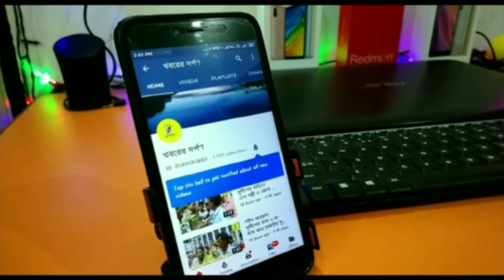নদিয়ার তেহট্টে স্বামীকে খুন করার অভিযোগ উঠলো স্ত্রীর বিরুদ্ধে, বিস্তারিত জানতে দেখুন ভিডিও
তেহট্ট স্ত্রীর হাতে স্বামী খুন অভিযোগ এনেছেন ছেলের পরিবার। মৃতের নাম মোহাব্বর মন্ডল(৪০),। শনিবার ঘটনাটি ঘটেছে তেহট্টের গোবিন্দপুর গ্রামে। এই ঘটনার পর মহব্বরের পরিবার স্ত্রী চন্দনা বিবি ও চন্দনার বাবা নূয়াজ খা এর নামে অভিযোগ দায়ের করেন।শনিবার সকালে এই ঘটনা চাউর হতেই মৃতের বাড়ির সামনে চন্দনা বিবি ও তার বাবাকে আটকে রাখে গ্রামবাসী বলে জানা যায় স্থানীয় সূত্রে। এই ঘটনার খবর পেয়ে তেহট্ট থানার পুলিশ সেখানে পৌঁছায়। এরপর চন্দনা বিবি ও তার বাবাকে আটক করে পুলিশ এবং মৃত মহব্বর কে তেহট্ট মহকুমা হাসপাতালে পাঠানো হয় প্রাথমিক তদন্তের জন্য।
মৃতের পরিবার সূত্রে জানা যায় চন্দনা বিবির সঙ্গে মহব্বর এর  বেশ কিছু বছর বিয়ে হলেও বৈবাহিক সম্পর্ক মোটেই ভাল ছিলনা।মৃতের কাকা সুরাব উদ্দিন মন্ডল বলেন দু'বছর আগে কলকাতা ডাক্তার দেখাতে গিয়ে ফেরার পথে অন্য ছেলের সঙ্গে পালিয়ে যায় চন্দনা। এরপর আর বাড়ি ফেরেনি চন্দনা। ছ মাস পর ফিরে আসে চন্দনা। সেই সময় সম্পর্ক মিটমাট করে নেই বলে জানান সুরাব উদ্দিন। কিন্তু তাতেও তাদের মধ্যে সম্পর্ক ভালো হয়নি বলে জানান তিনি। তিনি আরো বলেন মহব্বরের দুটি সন্তান আছে, বড় ছেলে মাধ্যমিক পরীক্ষার্থী এবং মেয়ে অষ্টম শ্রেণীতে পাঠরত। শ্বশুর বাড়িতে থাকতে চাইতো না চন্দনা।আজ থেকে 6 মাস আগে নিজের ছেলে ও মেয়েকে চন্দনা বাপের বাড়িতে রেখে আসে এবং নিজেও শ্বশুরবাড়িতে নিজের মুখ দেখায় নি বলে জানান সুরাব উদ্দিন। পরিবার বলতে মহব্বর তার  বয়স্ক মা ও এক ভাই । পরিবারের অভিযোগ শুক্রবার রাতে চন্দনা তার ছেলে ও মেয়েকে বাপের বাড়ি রেখে এসে শ্বশুর বাড়িতে আসে। শ্বশুর বাড়িতে এসেই চন্দনা রাতারাতি তার স্বামী মহব্বর কে গলা টিপে  মেরে ফেলে বলে অভিযোগ। সকাল হতেই এই মৃত্যুর ঘটনা জানাজানি হতেই গ্রামবাসীরাও ভিড় জমায় মৃতের বাড়িতে। স্থানীয় সূত্রে জানা যায় এই কথা জানতে পেরে চন্দনার বাবা নূয়াজ খা তার মেয়েকে বাড়ি নিয়ে যেতে আসলে বাবা ও মেয়েকে ঘিরে ধরে বিক্ষোভ দেখায় গ্রামবাসী। গ্রামবাসী সূত্রে আরো জানা যায় মহব্বর ছেলে হিসেবে খুবই ভাল।
এরপর শনিবার সকাল ন'টা নাগাদ তেহট্ট থানার পুলিশ সেখানে গিয়ে পরিস্থিতি সামলায়। মৃতদেহ তেহট্ট হাসপাতালে নিয়ে যাওয়া হয়এবং সেখান থেকেই ওই দেহ ময়নাতদন্তের জন্য পাঠায় পুলিশ।